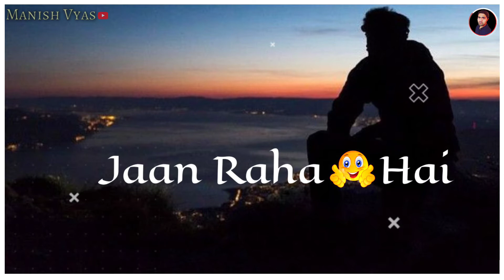Log Soch Rahe Hain Parinda Har Maan Raha Shayari Status || Best Shayari || Boys Attitude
👍 Llike ✔️
📲 Shere ✔️

Manish Vyas Status, Manish Vyas WhatsApp Status, Manish Vyas Love Status, Manish Vyas WhatsApp Status Video,

××All right reserved to the respected owners.×× copyright disclaimer under section 107 of the the copyright act 1976, allowance is made for 'fair use' for purposes sauch as criticism, comment, news reporting, teaching, scholarship, and research, fair use is a permitted by copyright statute  that might otherwise be infringing, non-profit, educational, or personal use tips the balance in favor of fair use